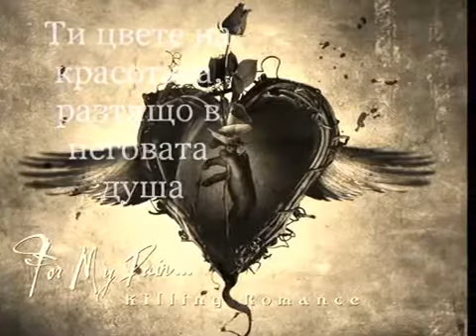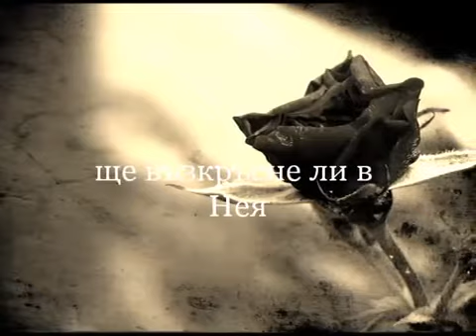Draconian - The Amaranth... by Faidiii - превод